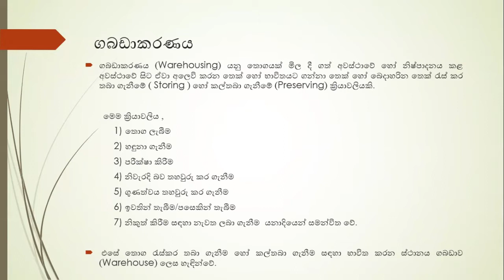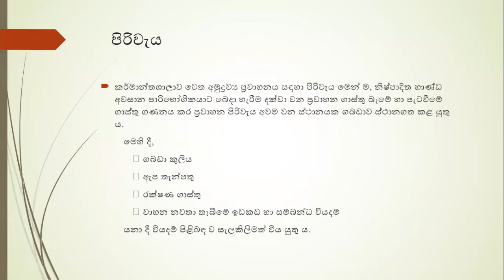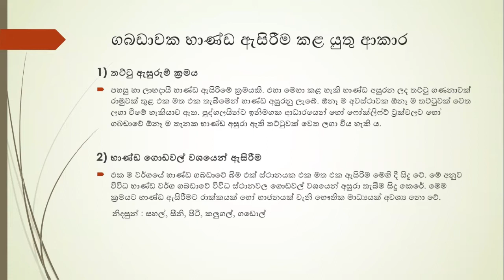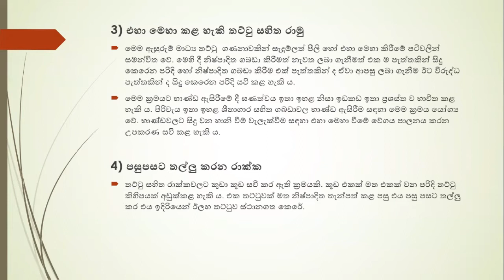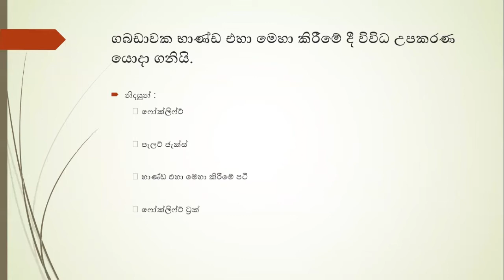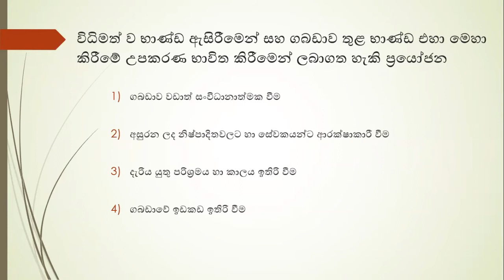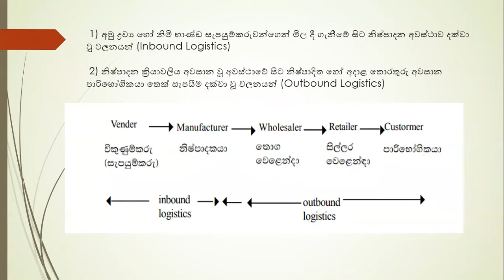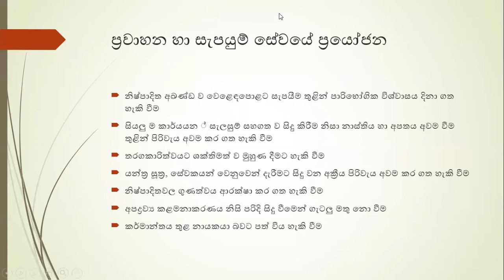ප්‍රවාහනය මුල සිට සියල්ලම (දෙවන කොටස) ( A/L business study in sinhala )